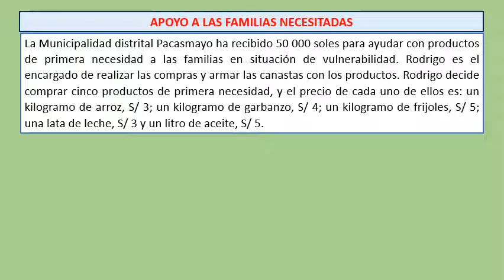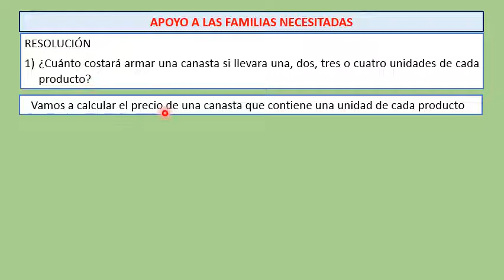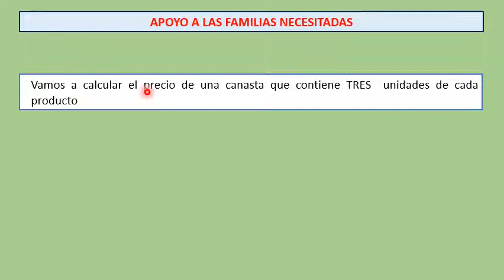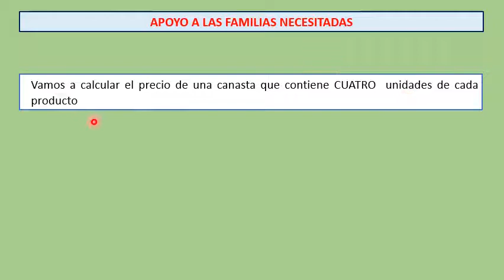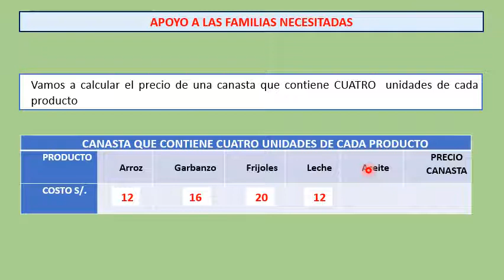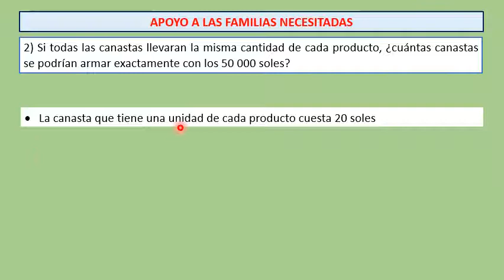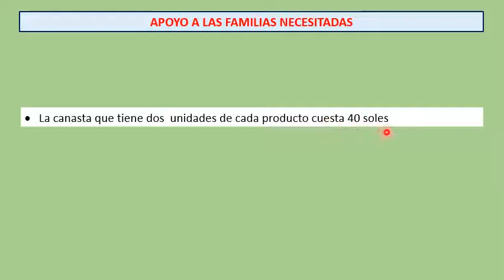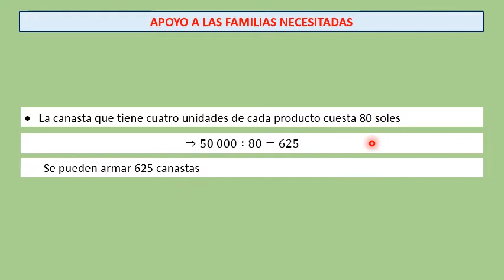Apoyo a familias necesitadas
A una municipalidad le llega 50 000 soles del gobierno central y deben comprar  cinco productos de primera necesidad para armar canastas y entregar a la población en pobreza y extrema pobreza.